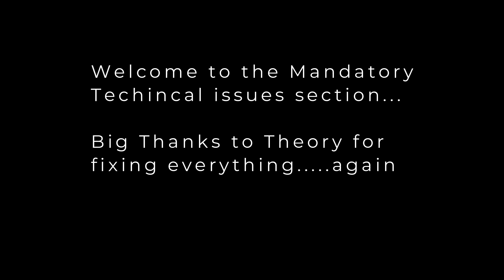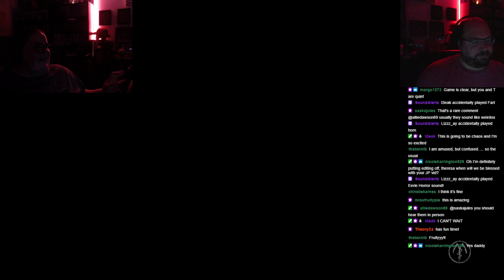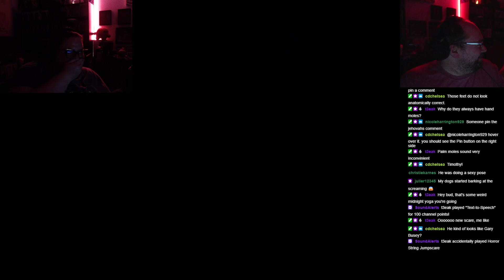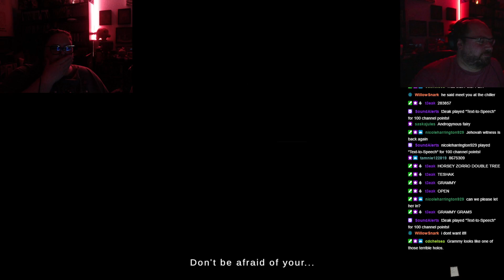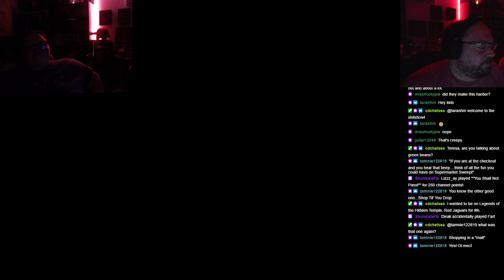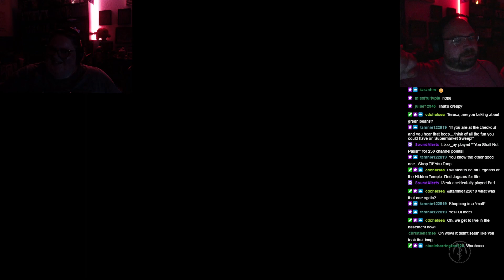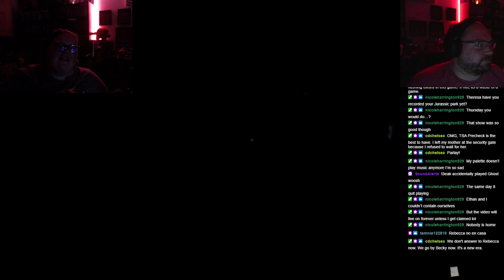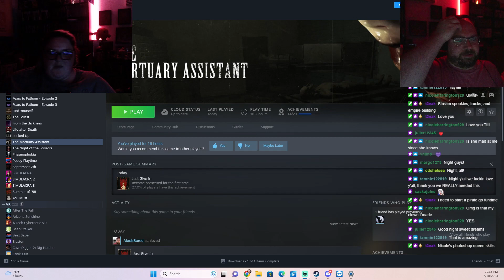Indie Horror Vol 7 - The Mortuary Assistant - New Update and lots of scares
Hey everybody!

Watch me Live on twitch!

Today we are playing - The Mortuary Assistant
Platform - Steam

The podcast exists!

Setup!
Camera - Sony Alpha
Camera Dummy Battery
Camera HD Capture Card
Camera Stand
Controller - Xbox Carbon Black
Game Capture Card - Elgato HD60S
Mic - Rode NT-USB
Background Lights - Philips Hue Gradient Strip light
Front Facing Lights - Philips Hue Play
Philips Hue Smart Bridge
Surge Protector
USB Charging Station